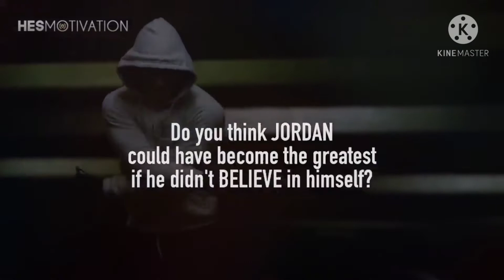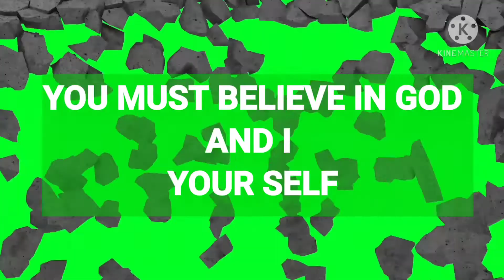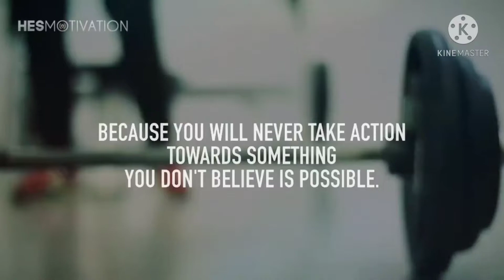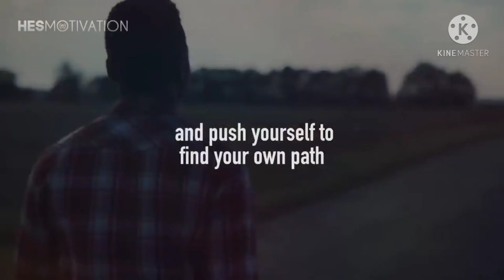Believe in God and in your self//Disciple People ☝️